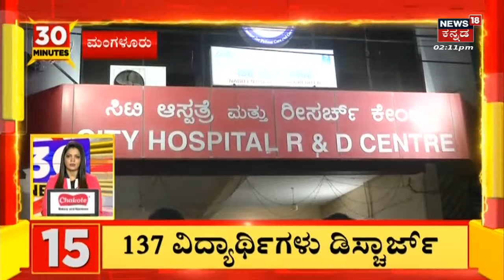30 Minutes 30 News | 2 ದಿನಗಳಲ್ಲಿ 2 ದೇಶಗಳಲ್ಲಿ 4 ಬಾರಿ ಪ್ರಬಲ ಭೂಕಂಪ!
30 Minutes 30 News | ಪ್ರಾಕೃತಿಕ ವಿಕೋಪಕ್ಕೆ ಟರ್ಕಿ, ಸಿರಿಯಾ ದೇಶಗಳಲ್ಲಿ ಅಲ್ಲೋಲ-ಕಲ್ಲೋಲ. 2 ದಿನಗಳಲ್ಲಿ 2 ದೇಶಗಳಲ್ಲಿ 4 ಬಾರಿ ಪ್ರಬಲ ಭೂಕಂಪ ಸಂಭವಿಸಿದ್ದು, ಸಾವಿನ ಸಂಖ್ಯೆ 4,800ಕ್ಕೂ ಅಧಿಕ ಮಂದಿ ಮೃತಪಟ್ಟಿದ್ದಾರೆ. ಸುಮಾರು 15 ಸಾವಿರ ಮಂದಿ ಗಾಯಗೊಂಡಿದ್ದಾರೆ. ಸಾವಿನ ಸಂಖ್ಯೆ 20 ಸಾವಿರ ದಾಟಬಹುದು ಎಂದು ಅಂದಾಜಿಸಲಾಗಿದೆ.